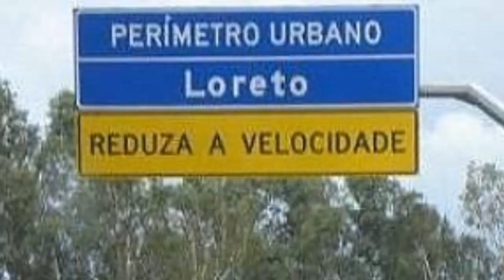Velhos Tempos Bartô Galeno Fotos Antigas de Loreto Maranhão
Música de Bartô Galeno, Velhos Tempos com fotos da querida cidade de Loreto, do estado do Maranhão.

Velhos tempos que não voltam
Nunca mais, nunca mais
Por onde andará teu sorriso
Naquela eclosão a se desmanchar

Em tua boca
Queria ouvir novamente
Aquelas palavras, ditas por ti

Te amo meu bem
Não sei por onde andará
Mais ouvindo este canto
De mim lembrarás

Então procure sonhar
E num sonho verás
Que eu te amo de mais

Por mais que a vida me arraste
E me ponha em desgaste
Não esqueço de ti

Mesmo secando o meu pranto
No meu desencanto não esqueço de ti
Velhos tempos a gente não esquece
Quando acontece o que me aconteceu